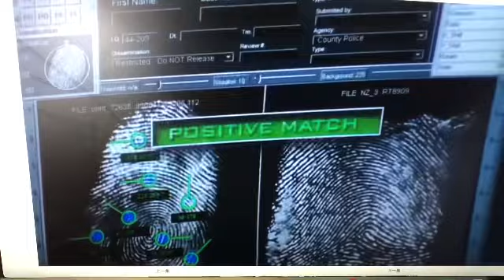NCIS是聯邦組織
美國海軍犯罪調查